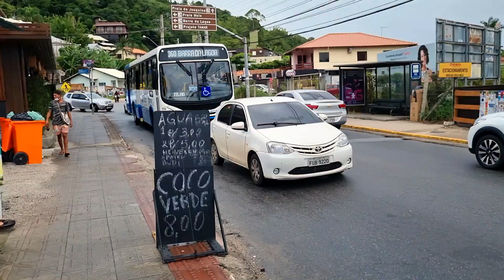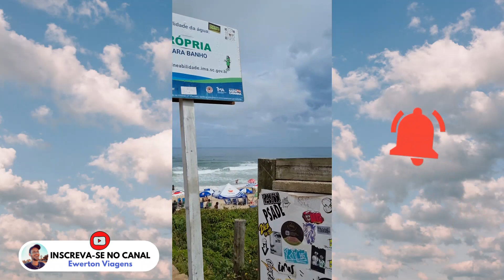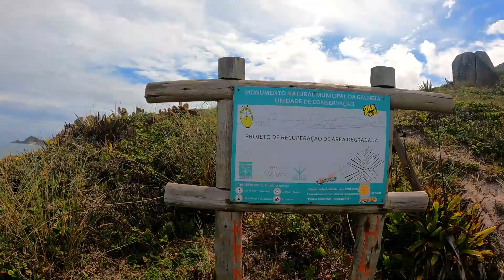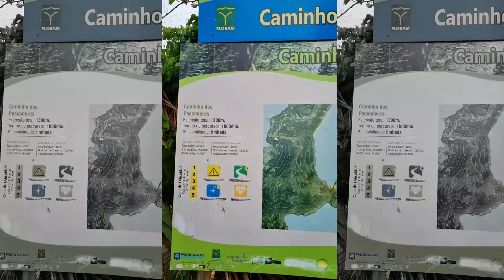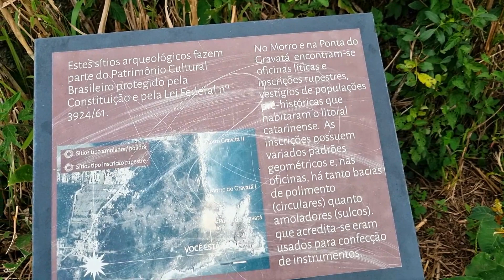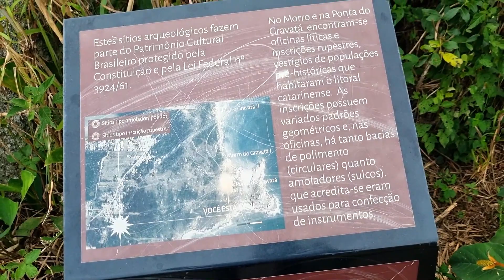O QUE FAZER EM FLORIANÓPOLIS EM 1 DIA | PRAIAS DE FLORIPA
Vlog pelas praias de Florianópolis - Praia Mole, Praia da Galheta e Trilha para a praia do Gravatá.

No primeiro dia do meu mochilão pelo Brasil, conheci três praias incríveis em Florianópolis: Praia Mole, Praia da Galheta e Praia do Gravatá. Inclusive, para chegar até a praia do Gravatá fiz uma trilha de nível médio. Mostrei tudo!

Cadastre-se na Buser e viaje de ônibus com até 60% de economia.

● Siga-me também no Instagram @ewertonviagens